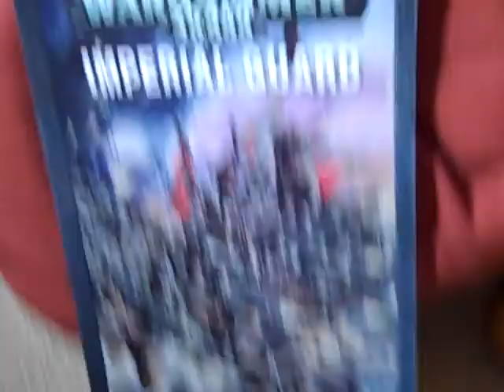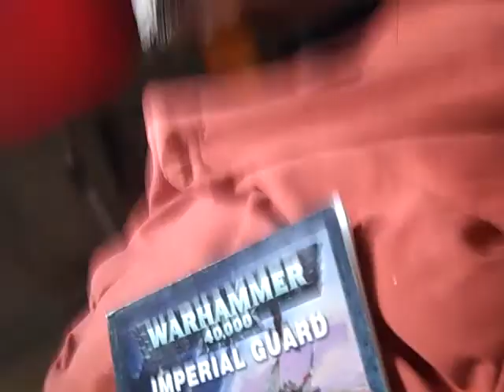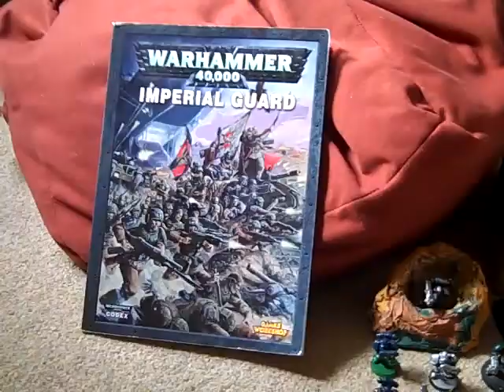thebenchallengers warhammer 40k army